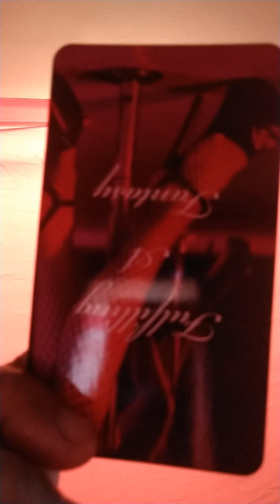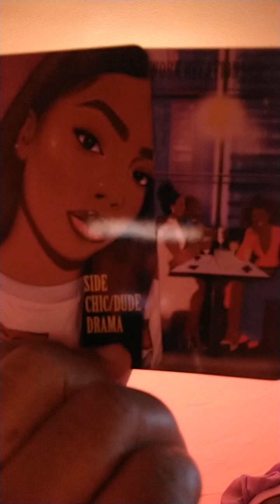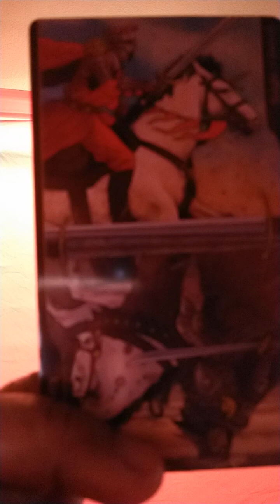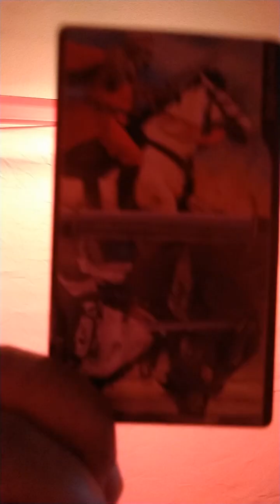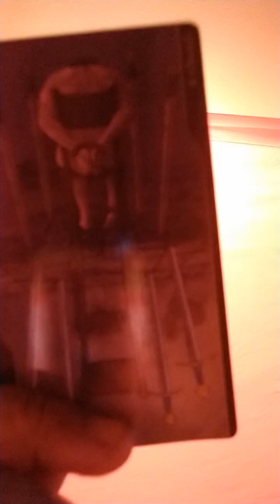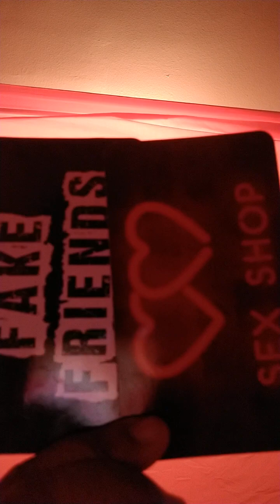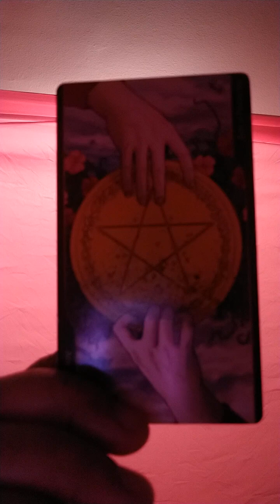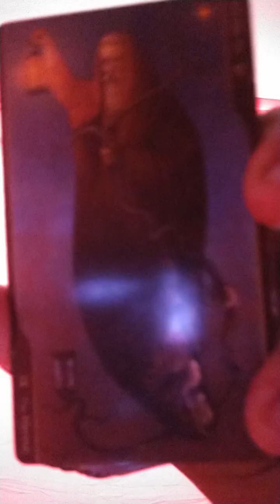3rd party envious of you involved in sex trafficking ring/prostitution ring 🤯